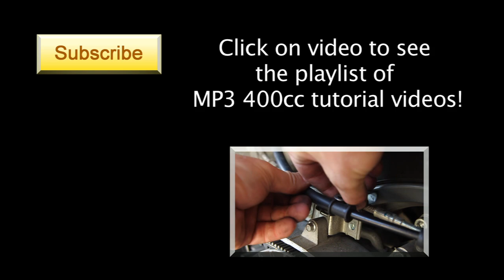Piaggio MP3 - Windshield Removal | MicBergsma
In this video I am showing you how to remove the windshield / windscreen on Piaggio MP3 scooter.

Tools you need:
Phillips screwdriver 6” #2

Send fan mail to:
MicBergsma,LLC